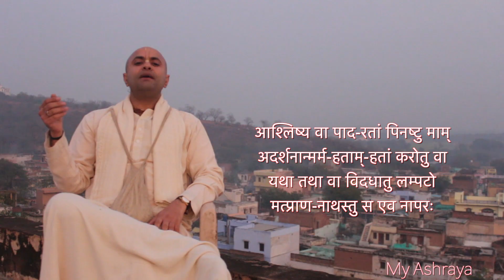कृष्ण के जाने के बाद राधा रानी का क्या हुआ || HG Madhumangal Prabhu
Krishna ke jane k baad Radha Rani ka kya hua || What Happened to Radha Rani after Krishna left her||

Why lord krishna not married ... How Draupadi Satisfied 5

Why krishana did't marry with Radha Story In Hindi 2017
Why lord ... Shri Krishna) is an Indian television series created, written, and directed
Why lord krishna not married to Radha.
why lord krishna never marry to radha ? ... krishna radha love
Shri Krishan aur Radha ki ..
How Lord Krishna used Quantum Physics to marry Radha
Amazing Hindi News. Loading. ... on Mar 10, 2018. Why did not Krishna marry Radha ..
Radha krishn || आखिर क्यो रोये कृष्ण || कृष्ण के जाने के राधा का क्या हुआ || राधाकृष्ण
कृष्णा के जाने के बाद किससे हुई राधा की शादी | Padma Puran | पूरी कहानी | Radha Ka Pati
कैसे हुई थी राधा की मृत्यु, श्रीकृष्ण ने क्यों तोड़ दी थी बांसुरी?

In this video we will show you ... Why lord krishna not married to Radha !!!

Why lord krishna never marry to radha ?